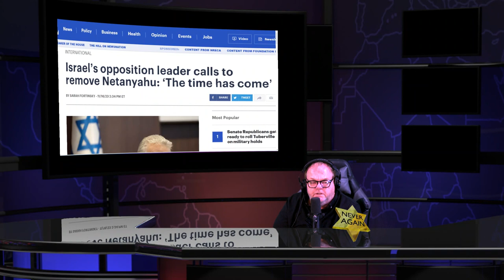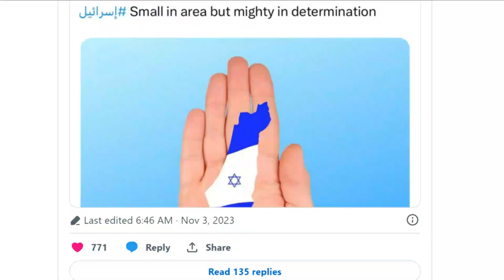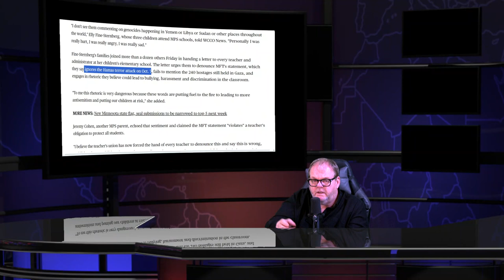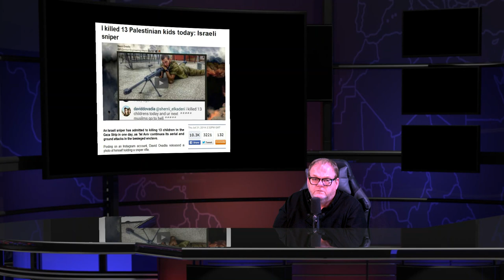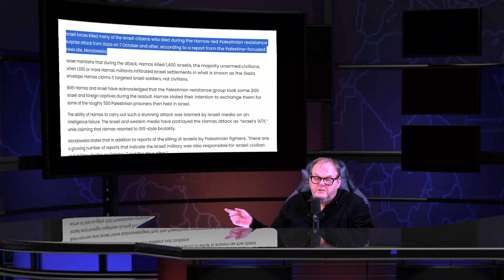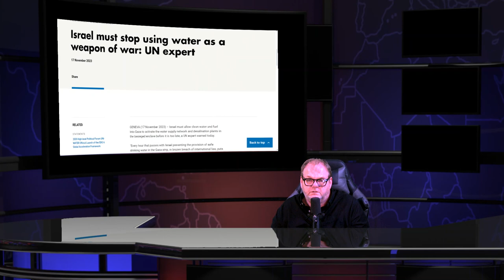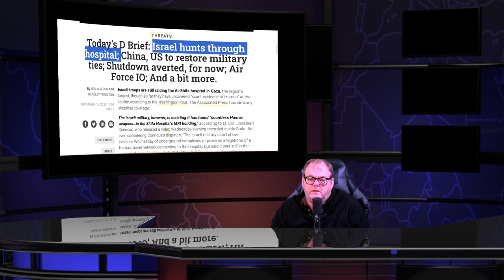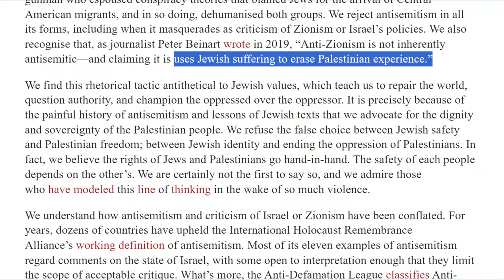Israel and Hamas War - Ex IDF Soldier Asks The Tough Questions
This is a ex Israeli soldier and current journalist based in Israel that asked all the right questions from Oct 7th Hamas Terrorist Attack .  This journalist put in two different videos 1 from October 7th and another one a few weeks later . She asked a question that I think everybody pro Israelis particularly needs to ask themselves Of a this particular event in this particular war . She's asking and suggesting strongly that the deep state had a hand in the October 7th event .

Currently there's over 12,000 dead Palestinians very few dead Hamas . It's difficult to understand how you can call it a war when Israel has jets and helicopters and drones and Navy and 350,000 standing army and Palestine has no water no food no fuel no transportation no shelter no bomb shelters No sanctuaries .

The world agrees this is disproportionate and it's not tenable . I hope you give this brave incredibly brave journalist an opportunity and here her out and you'll find she's sincere honest and she's backing it up with people from the area where it happened in Israel  .

The Poll Tonight is -  Is Israel Carrying Out Genocide Killing More Kids Than All Conflicts World Wide Have Over Last 4 yr?